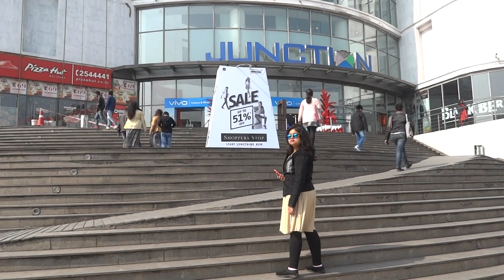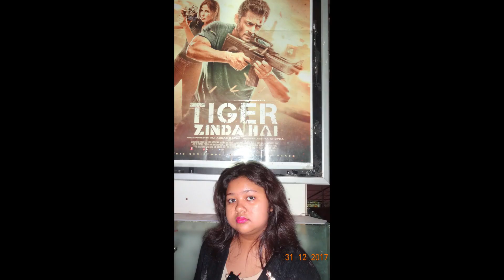A SHORT WEEK END FAMILY TOUR TO DURGAPUR JUNCTION MALL, BIG BAZAR AND CARNIVAL CINEMA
WE, ALL THE MEMBERS OF A JOINT FAMILY ENJOYED A LOT
IN THIS TOUR.